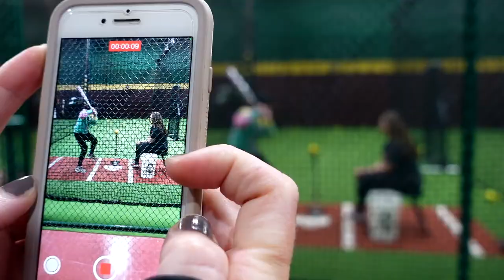SOFTBALL TRAINING DAY 3 | LAST DAY OF TRAINING | FIELDING AND HITTING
It's Hannah's last day of softball training. Today it's about fielding and hitting.

Day 3 of Softball Training.

Family Vlog, FamilyVloggers, Daily Vlog, Family Fun